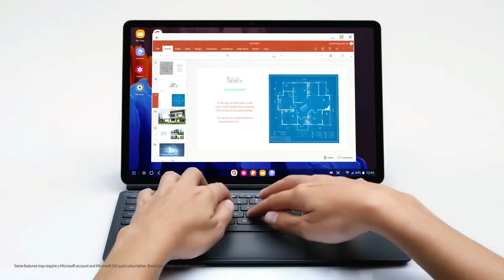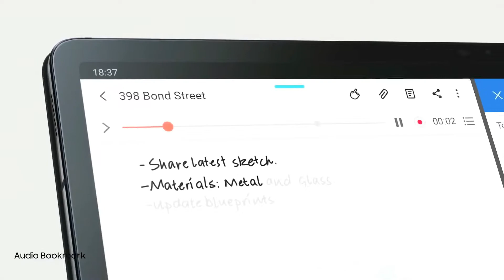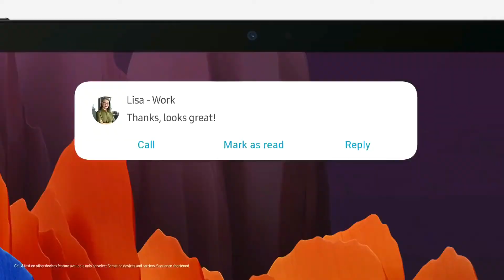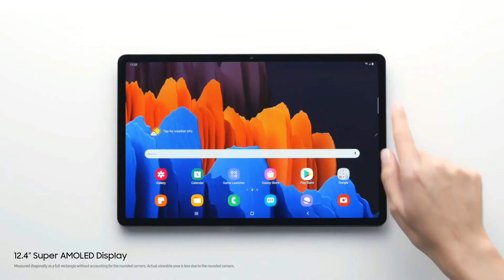Samsung Tab A7 Vs Galaxy TabS6 [2020] - Which Tab is Best???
Samsung tab A7 Vs Galaxy s6 [2020]

Samsung Galaxy Tab A7 (LTE) tablet was launched on 28th September 2020. The tablet comes with a 10.40-inch touchscreen display with a resolution of 2000x1200 pixels. Samsung Galaxy Tab A7 (LTE) is powered by an octa-core Qualcomm Snapdragon 662 processor. It comes with 3GB of RAM. The Samsung Galaxy Tab A7 (LTE) runs Android 10 and is powered by a 7040mAh non-removable battery.

As far as the cameras are concerned, the Samsung Galaxy Tab A7 (LTE) on the rear packs 8-megapixel camera. It sports a 5-megapixel camera on the front for selfies.

The Samsung Galaxy Tab A7 (LTE) runs One UI 2.5 based on Android 10 and packs 32GB of inbuilt storage that can be expanded via microSD card (up to 1000GB). The Samsung Galaxy Tab A7 (LTE) measures 157.40 x 247.60 x 7.00mm (height x width x thickness) and weighs 477.00 grams. It was launched in Dark Gray, Gold, and Silver colours.

Connectivity options on the Samsung Galaxy Tab A7 (LTE) include USB Type-C, Wi-Fi, and GPS. Sensors on the tablet include accelerometer, ambient light sensor, gyroscope, and proximity sensor.

Samsung Galaxy Tab S6 Lite tablet was launched in April 2020. The tablet comes with a 10.40-inch touchscreen display with a resolution of 2000x1200 pixels. Samsung Galaxy Tab S6 Lite is powered by a 1.7GHz octa-core processor. It comes with 4GB of RAM. The Samsung Galaxy Tab S6 Lite runs Android 10 and is powered by a 7040mAh non-removable battery.

As far as the cameras are concerned, the Samsung Galaxy Tab S6 Lite on the rear packs 8-megapixel camera. It sports a 5-megapixel camera on the front for selfies.

The Samsung Galaxy Tab S6 Lite runs One UI 2.0 based on Android 10 and packs 64GB of inbuilt storage that can be expanded via microSD card (up to 1000GB). The Samsung Galaxy Tab S6 Lite measures 244.50 x 154.30 x 7.00mm (height x width x thickness) and weighs 467.00 grams. It was launched in Angora Blue, Chiffon Pink, and Oxford Grey colours.

Connectivity options on the Samsung Galaxy Tab S6 Lite include Wi-Fi 802.11 a/b/g/n/ac and GPS. Sensors on the tablet include accelerometer, gyroscope, and proximity sensor